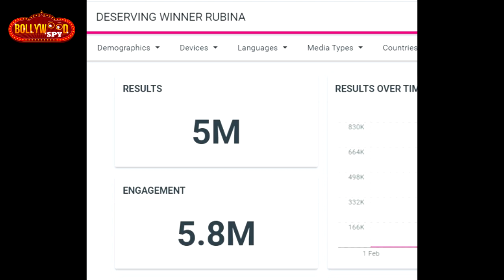Bigg Boss 14 | Rubina Dilaik CREATES NEW RECORD | Fastest 5 MILLION Tweets | BB14 Latest Update